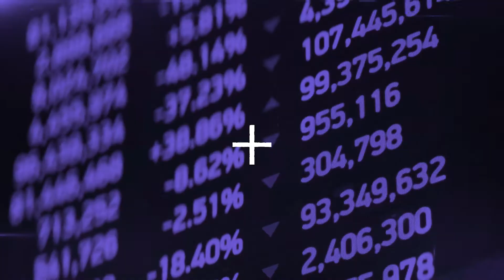Student Highlights - Virtual Graduation